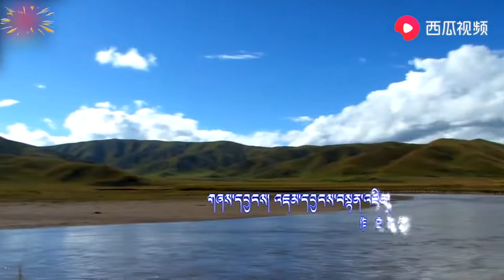《夏日女神》南江秋措 (藏语)